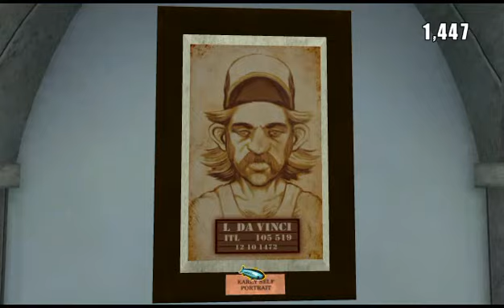TATI'S TOUR XXX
PAIN replay